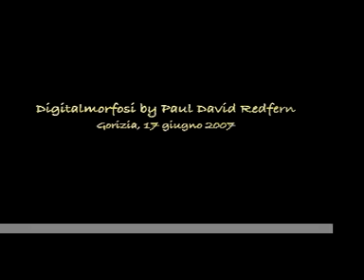Redfern: Earth - Il cuore della terra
Paul David Redfern:
La terra sta lentamente morendo: ascoltiamo i suoi ultimi battiti...